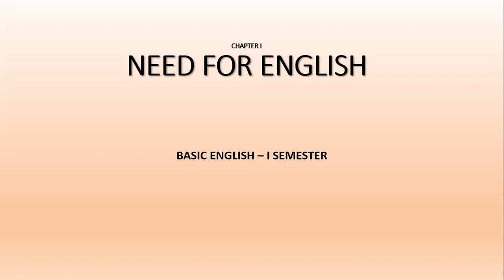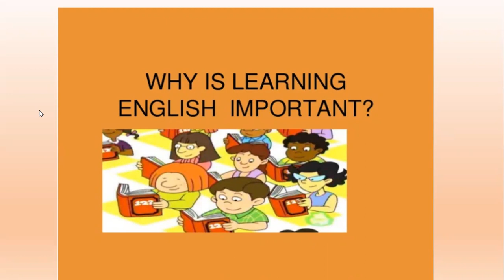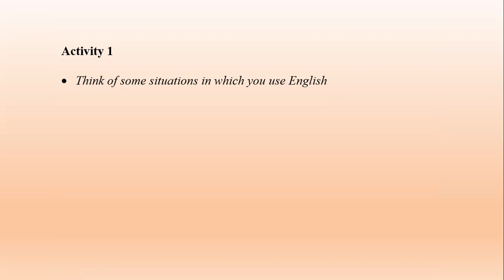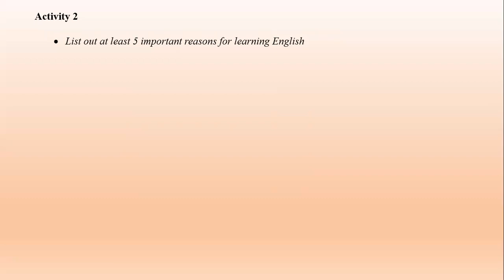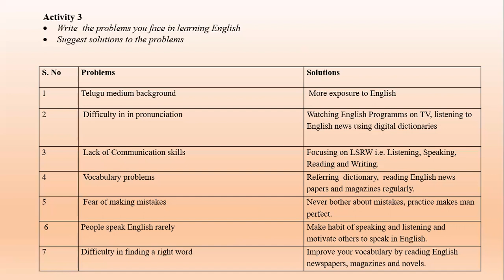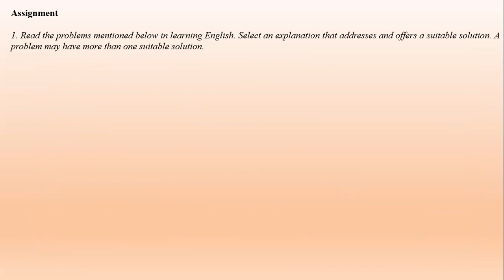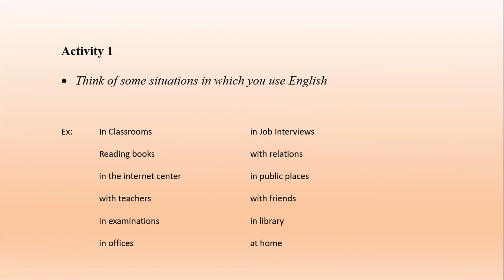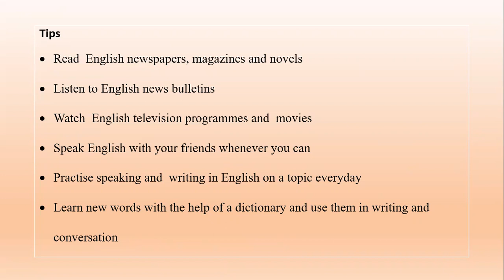1 Need for English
Unit I
Basic English - I Semester

please download pdf file Need for English link given below.